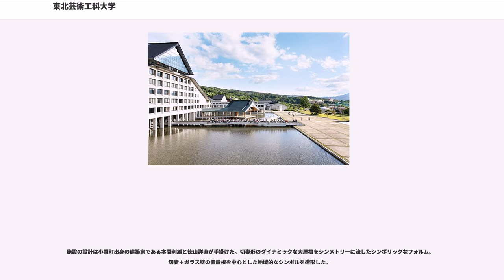東北芸術工科大学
1947年制定の学校教育法に則り、県内に位置する高等教育機関であった山形高等学校、山形師範学校、山形青年師範学校、米沢工業専門学校及び山形県立農林専門学校を母体として新制大学の山形大学(山大）が発足した。山大は、国の一県一医大構想に沿って医学部を設置するなど、逐次、総合大学として教育内容に充実させた。しかし、県下において短期大学等は整備されたが、4年制大学は山大のみの状況が続いた。このため、大学教育希望者の大半は東京や仙台の大学を受験したほか、県下における大学進学率は全国最低クラスに留まっていた。この大学進学率の低さを憂慮した山形経済同友会の有志らが、1975年頃から大学問題の検討を開始。同会は将来を展望した県勢発展を担える人材育成の観点から、新しい4年制大学の必要性を提言し、啓蒙を繰り広げた。

県内各層において大学新設への期待が高まる中、1985年4月に山形県が策定した第7次山形県総合開発計画では、大学等高等教育研究機能の強化が主要プロジェクトとして掲げられた。また翌年3月、山形市が策定した山形市第五次計画では、特色ある新規大学誘致事業が方策として盛り込まれた。

県と市の思惑が一致していたことから、この後、双方は協議を進め、1989年4月に県と市が共同で大学整備準備室を設置し、文部省と交渉に入った。同年6月、県と市は山形県議会に対し、準備を進めてきた芸術工科大学の設立基本構想について、京都芸術短期大学（2000年京都造形芸術大学に統合）を運営する学校法人瓜生山学園 （理事長徳山詳直）から設置計画、運営への協力の申し出をうけたこと、設置の考え方としては、芸術工科系大学は北関東以北には存在しないこと、加えて、経済のソフト化・サービス化が高まり、商品価値を高める芸術性が重要となっていることを挙げた。そして私立大学として開学する方針も報告した。こののち、同年12月には学校法人設立準備委員会が発足。翌1990年3月までに大学用地である山形市桜田低丘陵地の買収も終了。同年12月に文部省の認可が決定し、大学新設は実現の運びとなった。

東北芸術工科大学（芸工大）は、山形県と山形市が大学の設置に必要な経費約150億円を折半拠出し（土地、建物、教育施設、申請経費。創立時の運営費も含めれば総額196億円）、法人による大学の設立段階までを「準備委員会」（県と市）が行い、施設完成年度以降の運営は学校法人に委ねる公設民営方式を執ることとした。

1992年4月1日に、芸工大は初代学長に久保正彰(東京大学教授・西洋古典学）を迎え、デザイン工学部ならびに芸術学部を設置し開学した。また大学の初代理事長は、当時の板垣清一郎知事が務めたほか、大学職員も県と山形市から多数出向した。

本学開学により、47都道府県中で短大以外の大学が1つしかないのは鳥取県のみとなった。

近年は宮城県仙台市から高速バスを用いて通学する者が多い傾向にある。2016年度新入生の出身都道府県は、宮城県が最多（173人）となり、地元山形県の167人を上回った。

2011年6月に、学校法人東北芸術工科大学が、京都造形芸術大学を運営する学校法人瓜生山学園と2012年4月に「学校法人藝術学舎」という一つの法人になる統合を目指していることが明らかになった。

しかし、同年7月、地元のフリーペーパー「やまがたコミュニティ新聞」が、統合を疑問視する特集を掲載。その後、元教授などで構成された統合に反対する「東北芸術工科大学を愛する会」が正式に発足した。同年8月に開会された山形県議会総務常任委員会で統合問題が取り上げられた他、衆議院文部科学委員会でも山形選出で自民党所属の遠藤利明議員が「県議会の同意がないと認可すべきじゃない」などと発言。同年10月に県民を対象とした説明会が開催され、山形県と山形市は2回、統合計画の不備を指摘する要望書を提出。大学側はその都度、回答書の形で改善案を示すものの、同年12月には、山形県と山形市が「計画は拙速」と最終見解を示した。

これらを受け、学校法人東北芸術工科大学は理事会を開催し対応を審議。審議の結果、2012年4月の法人統合は見合わせ、文部科学省に提出していた認可申請を取り下げるとともに、当面法人統合の再申請を行わないことを決定。2012年1月16日に学校法人東北芸術工科大学副理事長の古澤茂堂（弁護士）が、文科省を訪ね認可申請を取り下げた。

芸工大は山形市南東側の上桜田の低位段丘面に位置し、東に西蔵王高原と蔵王連峰を背...